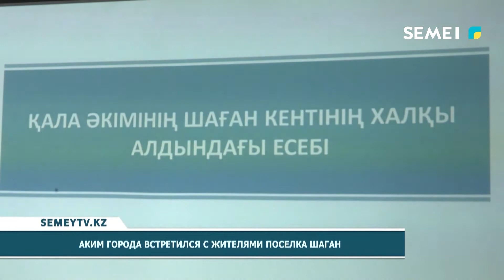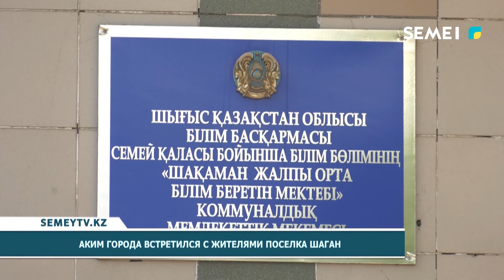Аким города встретился с жителями поселка Шаган